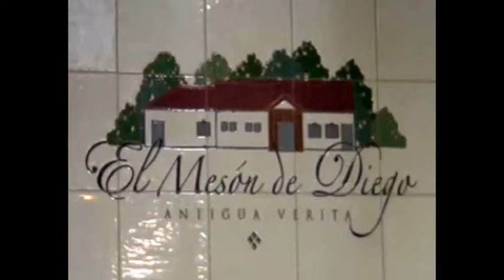El Mesón de Diego (Teba, Málaga)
El Mesón de Diego (Antigua Verita) opción TOP Restaurantes Pueblos-andaluces en Teba, Málaga. Es un clásico de la gastronomía andaluza, llevando desde 1958 ofreciéndote lo mejor de su cocina. En su carta, variada y a buenos precios, destacan platos como el cochinillo al horno, la pierna de cordero o el famoso chivo malagueño. Igualmente tienen unos interesantes postres y quesos de oveja añejos…